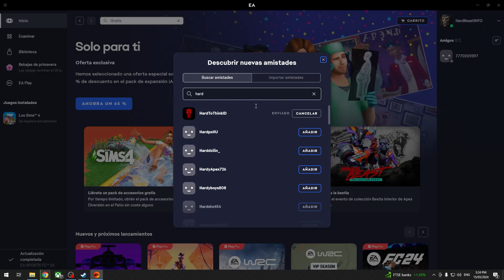Cómo Añadir amigos en EA app - Tutorial (2024)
Descubre cómo expandir tu círculo de juego y disfrutar de experiencias más sociales en la aplicación de EA con este tutorial paso a paso sobre cómo añadir amigos. Desde competir juntos hasta compartir logros, te guiaré a través del proceso para que puedas conectarte con amigos y llevar tu experiencia de juego al siguiente nivel.